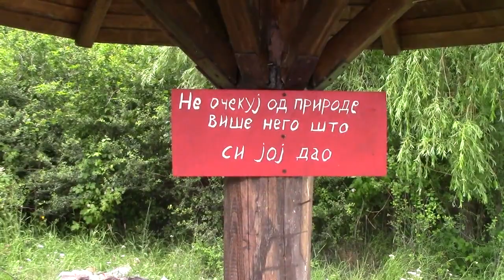Zavojsko jezero 25.06.2019.